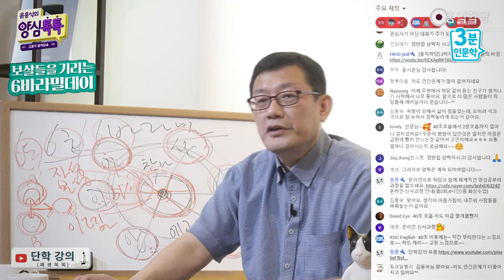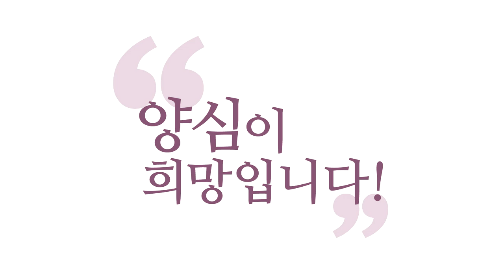[3분 인문학] 단전호흡 : 40초 이후 늘리는 팁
- (210606 양심톡톡) 단전호흡 : 40초 이후 늘리는 팁
순하게만 하시면,
‘40초’까지는 순하게만 해도 잘 느는데,
제가 등산에 비유하면, 40초까지는
저기 뭐죠? 완만한 경사라고 했죠?
40초부터는 좀, 등산으로 치면 약간 올라채요.
약간 좀 고된 느낌이 있어야 돼요.
안 그러면 다 40초에서 멈춰요.
대부분 40초에 멈춰 있습니다.
호흡을 10년 해도 20년 해도
40초쯤에 멈춰 있어요. 왜냐하면
편하게 하다 보면 그 정도가 한계거든요.

그런데 약간, 제가 말씀드린
그 ‘약간 무리한다’는 느낌으로,
탈 나지는 않게만 해서 40초까지 하면서
자기 호흡 관리하는 요령을 얻으셨다면,
약간 무리해도 끌고 갈 수 있는 힘이 있어요.
그 느낌으로 1분을 목표로 한번 가 보세요.
1분에서 2분(까지 가는 것)은 쉬워요.
40초에서 1분까지 한번 가 보세요.
‘40초’라는 게 ‘20초＋20초’죠.
그렇죠? ‘20초＋20초＝40초’
‘들숨 날숨’ 해서 합해서 40초.

있잖아요, 무리한다는 게 뭐냐?
한 시간 해도 고르게 될 정도면,
아주 부드럽지는 않더라도 또 올려 보라는 거예요.
자, 기준이 있어요. 한 시간을 해도
고르게 할 수 있다면 늘려 보시라.
약간 당겨 보시라.
너무 순하게만 하지는 마시라.